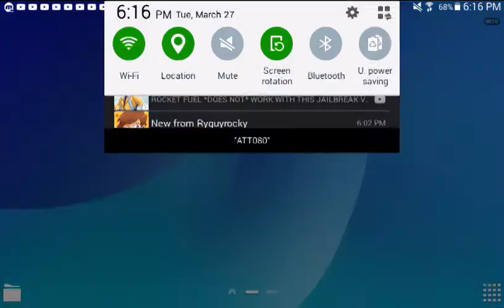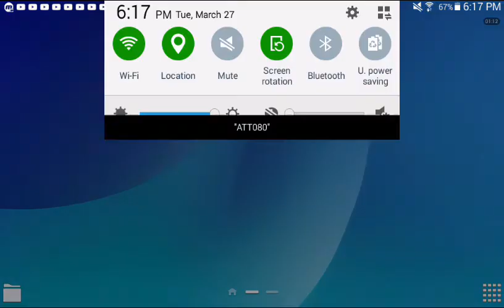March 27, 2018